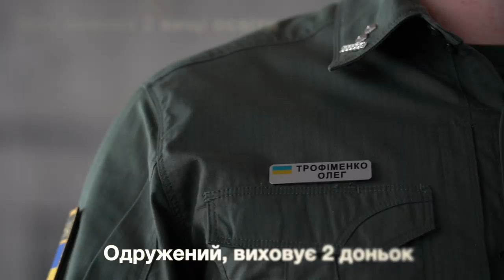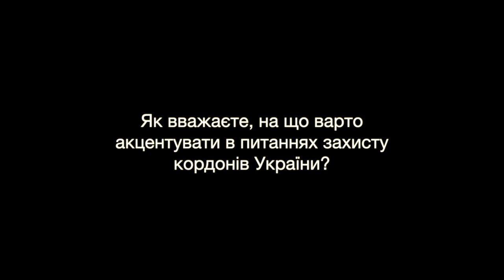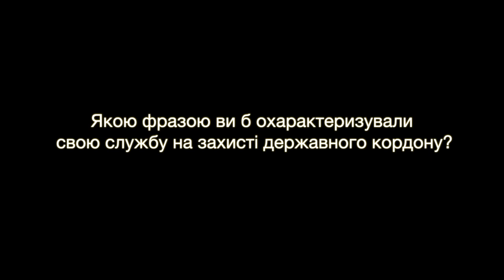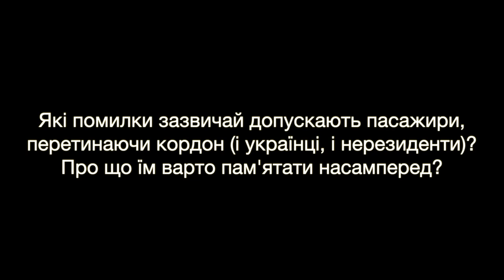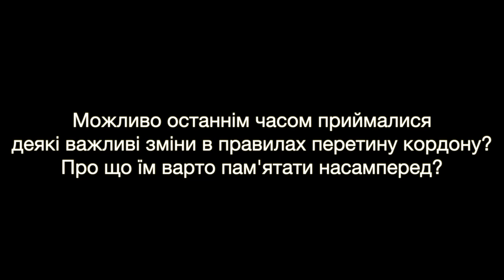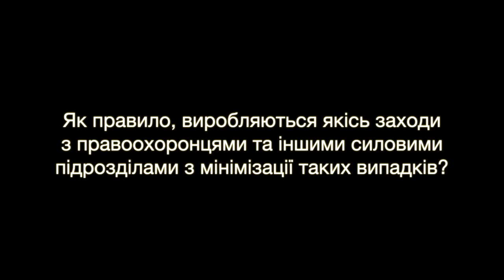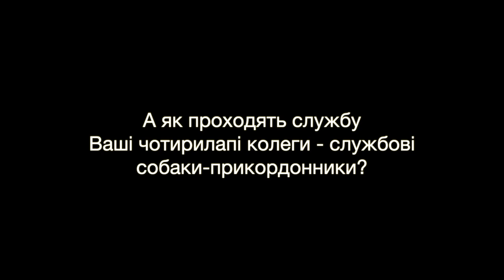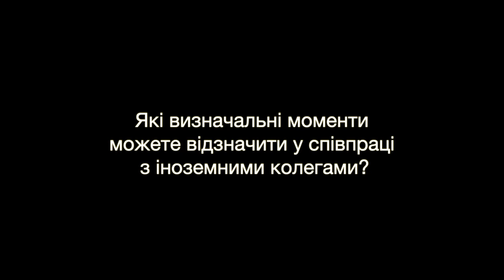Цікаві факти про прикордонну службу аеропорту Бориспіль (спецпроєкт МАУ та KBP)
Робота Державної прикордонної служби не зводиться до перевірки паспортів пасажирів в аеропортах. Вона надскладна і дуже відповідальна, але водночас захоплююча і сповнена пригод.

Спеціально до Дня прикордонника разом з аеропортом "Бориспіль" ми зібрали цікаві факти про жінок і чоловіків, які кожного дня охороняють український кордон. З цього відео ви дізнаєтеся невідоме про добре відому професію.

Щиро вітаємо!!!